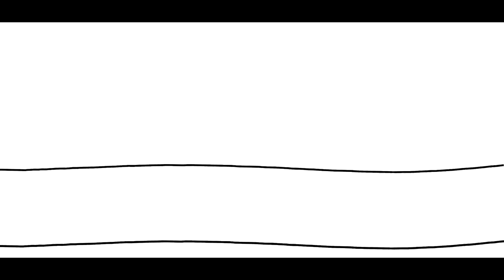Andra Borcan (Parodie Muzicala)